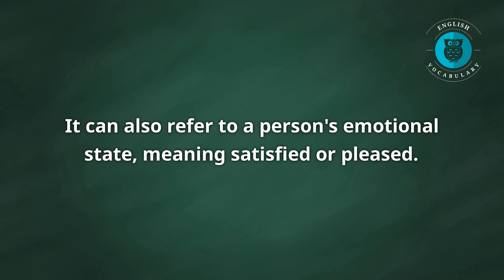Meaning Of Content | English Vocabulary | Most Common Words in English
What is the meaning of Content?

Meaning of Content.

Content refers to the information or material that is contained within something, such as a book, website, or speech. It can also refer to a person's emotional state, meaning satisfied or pleased.

Example Sentences.

Sentence 1: "The website's content was informative and well-written, making it easy for readers to understand."
Sentence 2: "The book's content was so captivating that I couldn't put it down."
Sentence 3: "After a long day at work, she felt content with her accomplishments."

English Vocabulary
English Words
Meaning Of Content